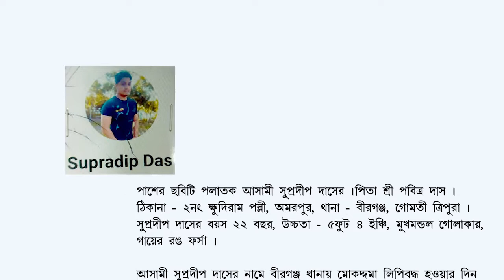Absconded accused person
Advt. D-2000 Supradip Ghosh